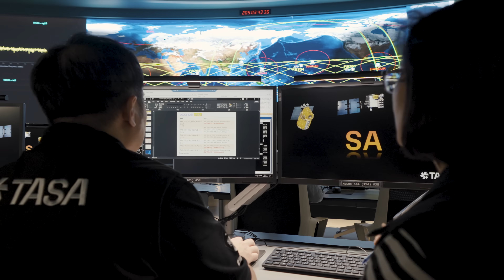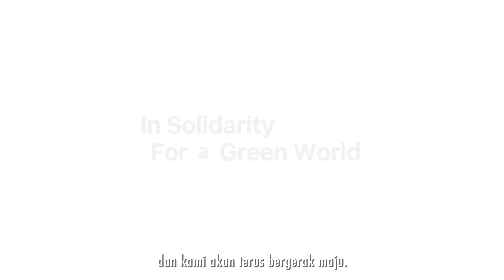Titik Biru Pucat Milik Kita Bersama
Melalui teknologi satelit, seperti Formosat-5 yang dioperasikan oleh Badan Antariksa Taiwan, Taiwan telah memperoleh perspektif baru tentang PaleBlueDot planet kita di tengah alam semesta yang luas. Ketika COP29 dimulai di Azerbaijan, kami telah merilis video menggunakan citra satelit untuk menampilkan upaya Taiwan dalam membantu negara-negara sahabat diplomatik dan mitra-mitra internasional dalam perjuangan menghadapi dampak perubahan iklim! Jadi mengapa tidak BersamaTaiwan dalam solidaritas untuk dunia yang hijau?